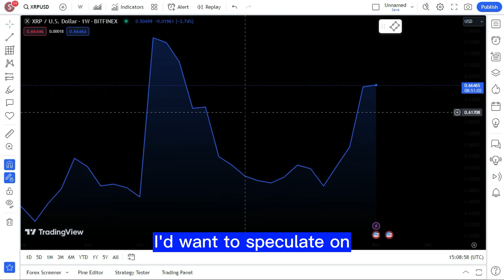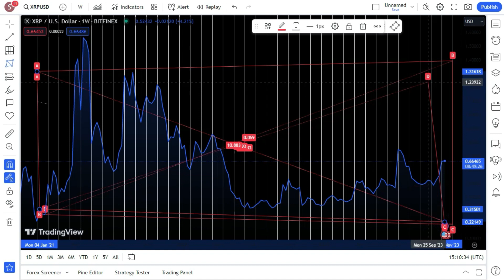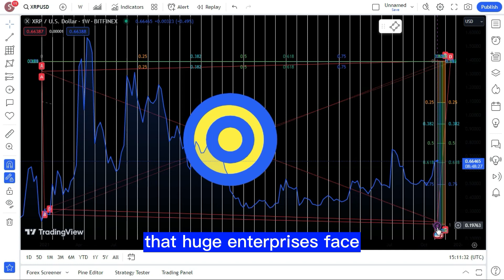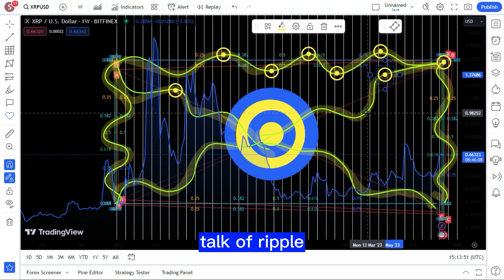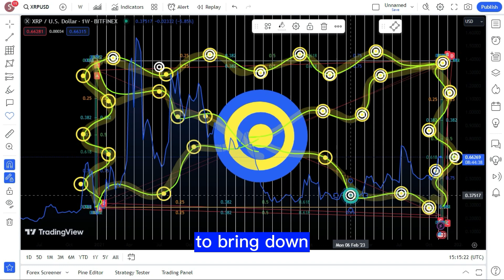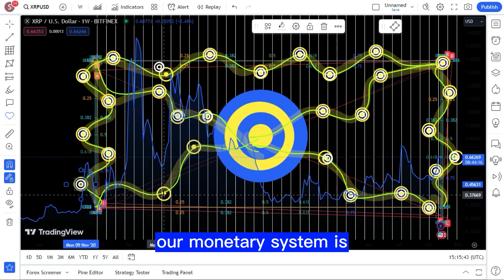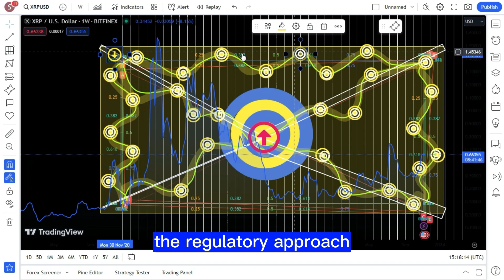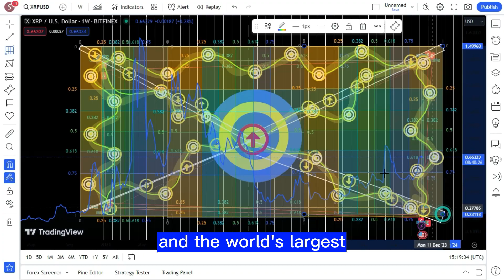"THIS IS CRAZY!" Watch This Now Before You Buy ! My Fail Proof Plan For XRP! XRP LATEST NEWS TODAY'S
XRP RIPPLE HOLDERS! "THIS IS CRAZY!" Watch This Now Before You Buy ! My Fail Proof Plan For XRP! XRP LATEST NEWS TODAY'S